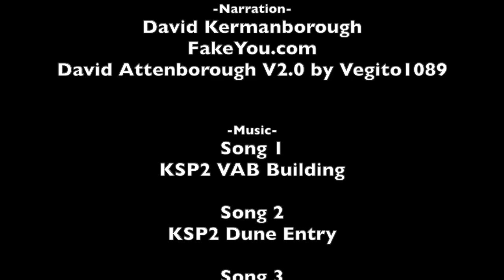KSP 2 Life of Kerbals - The Kerman Line - David Kermanborough - Ep1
My first video on YouTube, Follow the life of our lovely Kerbals in "Kerbal Space Program 2" in the "Life of Kerbals"

Space, KSP, KSP2, Space Simulator, Flight Simulator

Song 1
KSP2 VAB Building

Song 2
KSP2 Dune Entry

Song 3
Smack That - Matrika
Music from Uppbeat (free for Creators!)

David Kermanborough
FakeYou.com
David Attenborough V2.0 by Vegito1089